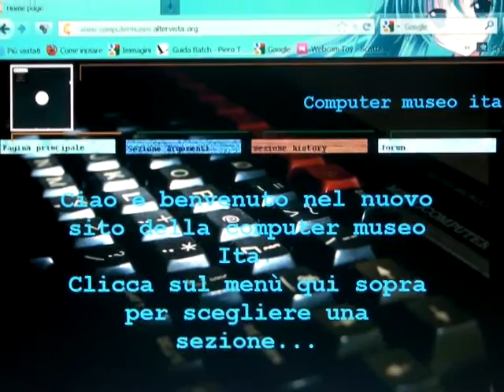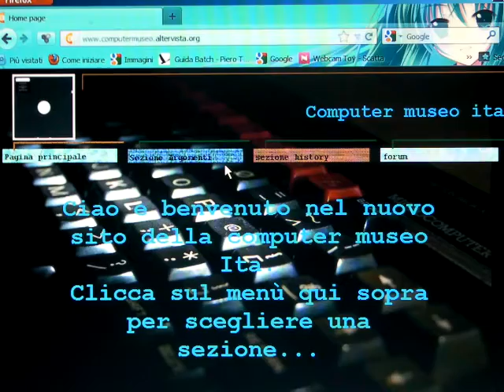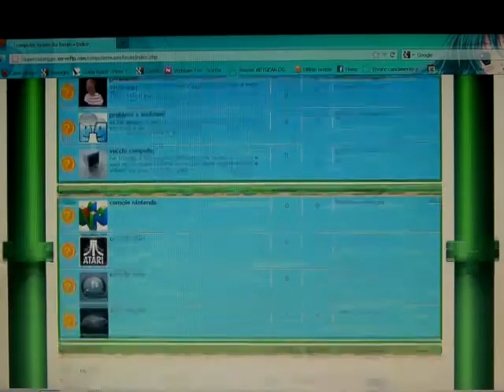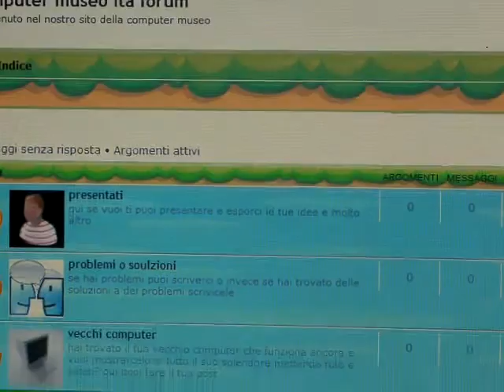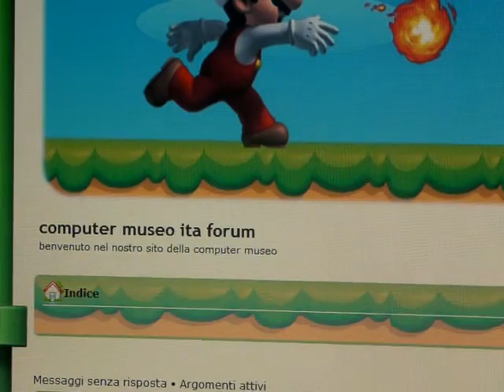NUOVO SITO DELLA COMPUTERMUSEOITA.MP4